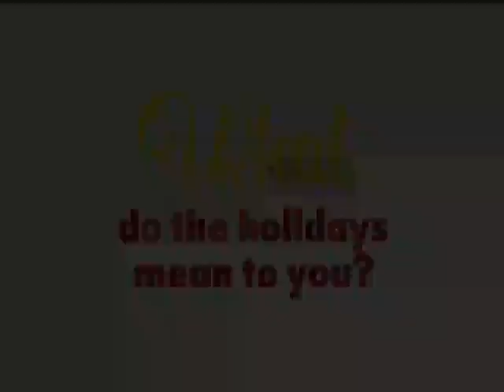Price Chopper Holiday Commercial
Holiday food Shopping Commercial.